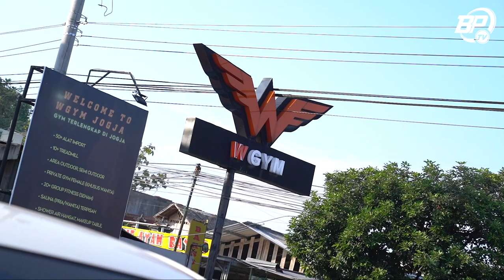Highlight Uji Coba PS Barito Putera vs Sulut United | FRIENDLY MATCH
Uji coba kedua saat TC di Yogyakarta PS Barito Putera melawan Sulut United